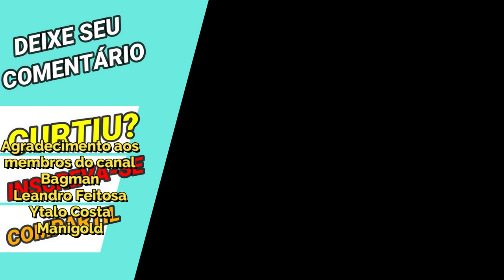Orfeu Não tanka Aldebaran Divino - Saint Seiya Awakening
Confira nesse vídeo gameplay onde Orfeu de Lira sofre com os chifres de Aldebaran de Touro de Armadura Divina nos  duelos galácticos de Saint Seiya Awakening.